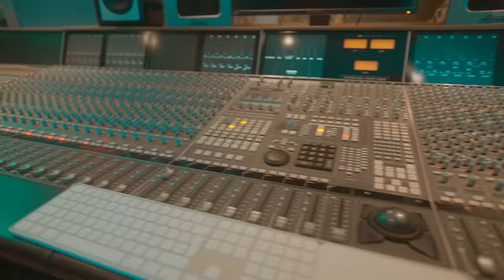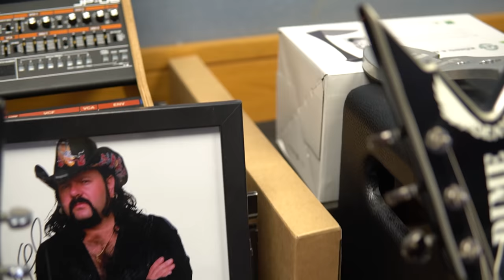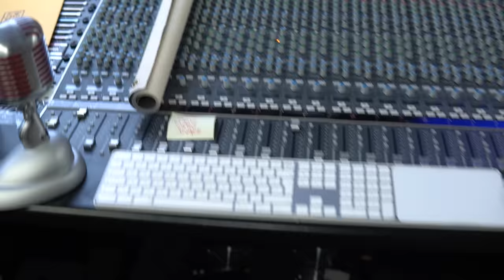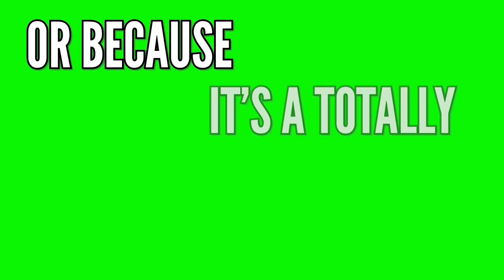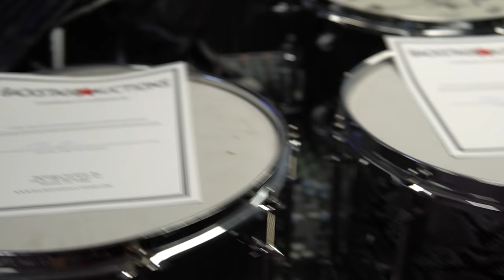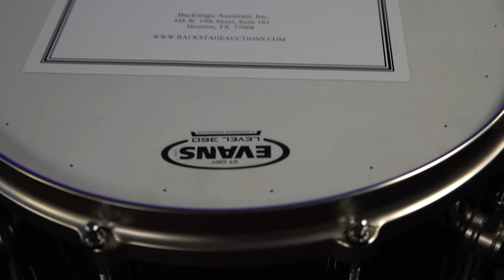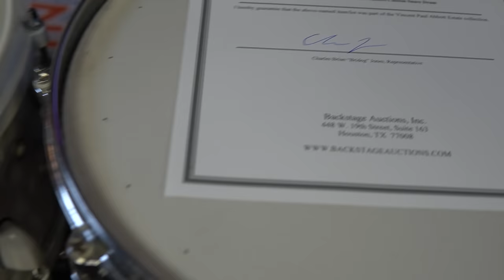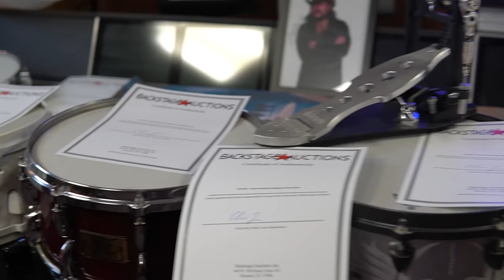Unboxing Vinnie Paul's Pantera Snare Drum Collection & Dimebag Darrell Guitar!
Vinnie Paul Pantera Snare Drum Collection Unboxing Video at Essex Recording Studios with Keith Gannon! Our Recording Studio bought Vinnie Paul's entire snare drum collection from his estate! This includes his prototype and first ever Pearl VP1480 14x8 signature Snare Drum & other drums used to record and play with Pantera, Damageplan & Hellyeah alongside his brother Dimebag Darrell! Best drummer of all time? Best rock drummer ever? Best Metal Drummer ever? Many think so, including us!

00:00 Channel Intro
00:18 Keith's HUGE news!
04:46 Vinnie Paul & Dimebag gear inside the studio!
07:53 Pearl Drums Vinnie Paul Banner
09:49 DDrum Vinnie Paul Signature Snare Prototype
11:33 Vinnie Paul Pearl Masters Custom Maple Snare
12:41 Vinnie Paul's #1 Pearl Signature snare drum
14:26 Pearl Drums Prototype Vinnie Paul Signature snare drum
16:48 Vinnie's Shawn Drover DDrum Signature Snare Drum
17:49 Vinnie Paul's DDrum Golf Ball Snare Drum
18:45 Vinnie Paul's Pearl Piccolo snare drum
20:16 Full Collection in detail!
27:17 Channel Outro

Vincent Paul Abbott was an American musician best known for being the drummer & co-founder of the heavy metal band Pantera. He was a member of Hellyeah for 12 years from 2006 until his death in 2018 & co-founded Damageplan in 2003 with his brother, Dimebag Darrell. His father Jerry was a country music songwriter and producer. Vincent originally played the tuba but switched to drums. Abbott cited Peter Criss, Alex Van Halen and Tommy Aldridge as his biggest influences as a drummer.

Vinnie formed the heavy metal band Pantera in 1981 with his brother Darrell Abbott and Terry Glaze on guitars, bassist Tommy D. Bradford, & vocalist Donnie Hart. Upon Hart's departure, Terry Glaze assumed vocal duties. In the summer of 1982, Bradford left the band & was succeeded by Rex Brown. The band released three albums with that lineup. Pantera recruited vocalist Phil Anselmo in 1987. By 1990, the band signed to Atco Records & released Cowboys from Hell. Over the course of four more studio records, a live album & a greatest hits compilation, Anselmo and Pantera were nominated for four best metal performance Grammys for the songs "I'm Broken", "Suicide Note Pt. I", "Cemetery Gates", & "Revolution Is My Name". In 2001, Anselmo decided to put Pantera on hold & recorded with his side projects. Pantera's official disbandment took place in 2003.

After Pantera, the Abbott brothers formed the heavy metal band Damageplan with former tattoo artist Bob Zilla on bass and former Halford guitarist Pat Lachman on lead vocals. Damageplan recorded one album, New Found Power - released on February 10, 2004. The song "Ashes to Ashes", a collaboration with Alice in Chains guitarist/vocalist Jerry Cantrell, was not completed in time to be featured on the album, but it was featured on the soundtrack to the 2004 film The Punisher, and was a bonus track on the Japanese version of New Found Power.

Damageplan disbanded after the death of Dimebag Darrell. In a 2016 interview with Loudwire, Vinnie Paul revealed that there are five unreleased Damageplan tracks meant for the band's second album that was set to be released in 2005, but that those tracks have no vocals, only him and Dimebag playing on them. Paul said he didn't know what to do with those tracks, but he often thought about having some of Dimebag's favorite singers like Rob Halford of Judas Priest and Chris Cornell of Soundgarden to record vocals for the songs, but he didn't have time to do it because he was focused on his band Hellyeah.

Paul used Tama drums during the Cowboys from Hell album and tour from 1990 until 1992. On the Vulgar Display of Power and Far Beyond Driven albums and tours respectively, he used Remo drums. Paul endorsed Remo until The Great Southern Trendkill, when he changed his endorsement to Pearl drums. He endorsed Pearl from 1996 until 2008, when he made his latest change to ddrum. Paul used Sabian cymbals and Vic Firth drumsticks throughout his career. Starting in 2010, he used a ddrum Vinnie Paul signature series drum kit, with Evans drum heads, drum hardware, ddrum and Roland electronics, and Danmar red wood beaters and kick pads.